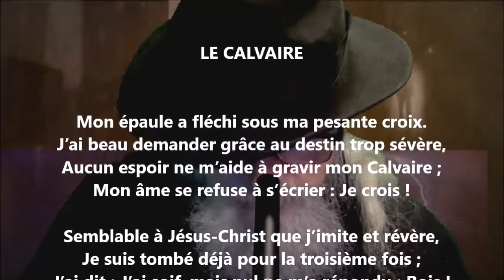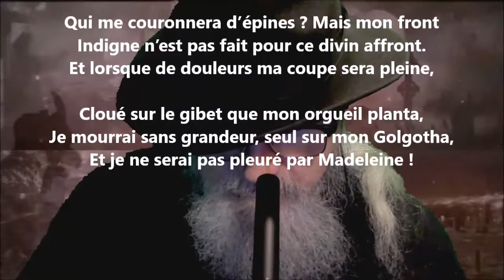Le calvaire - Paul Manivet lu par Yvon Jean